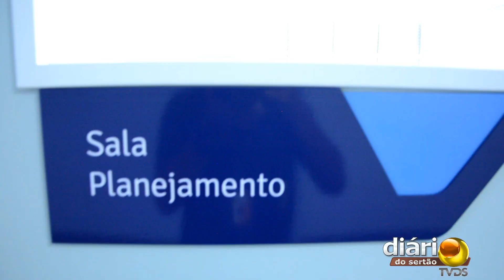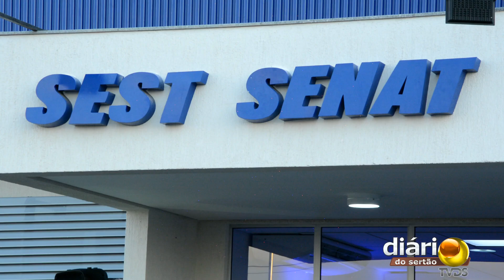SEST SENAT de Cajazeiras é inaugurado com sucesso e servirá à população do Sertão